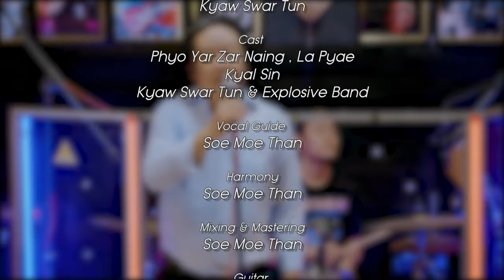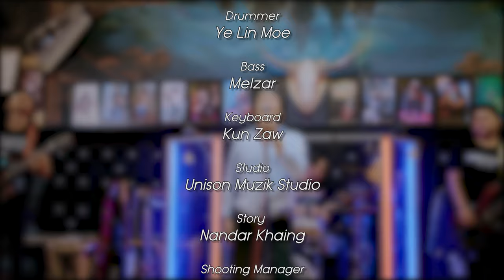အဖြူမှာ စွန်းထင်းပြီ - Kyaw Swar Htun ( Official Music Video )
Song Name - အဖြူမှာ စွန်းထင်းပြီ( Official Music Video )
Artist -  Kyaw Swar Htun
Composer-  Kyaw Swar Htun
Cast - Phyo Yarzar Naing , La Pyae, Kyal Sin & Explosive Band
Vocal Guide - Soe Moe Than
Harmony - Soe Moe Than
Mixing & Mastering - Soe Moe Than
Guitar - Thant Zin
Drummer - Ye Lin Moe
Bass - Melzar
Keyboard - Kun Zaw
Story - Nandar Khaing
Editor - Htin Linn Aung
Studio - Unison Muzik
Produced by Nandar Khaing